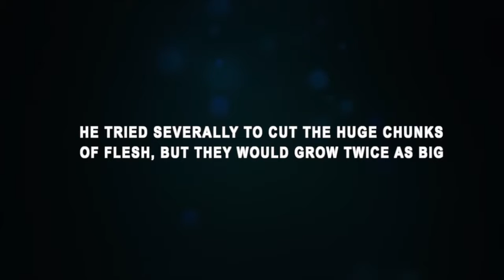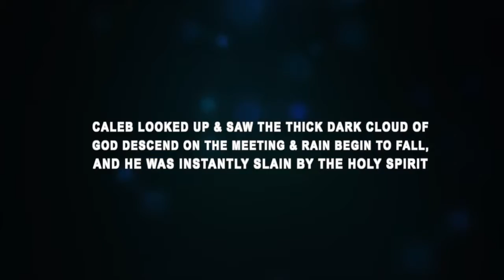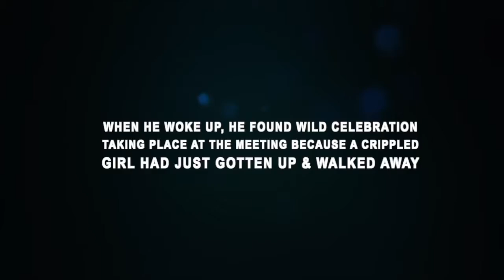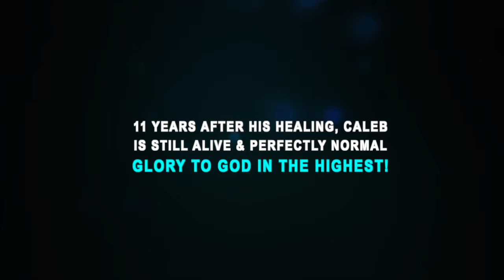SHOCK & STUN! THE LORD HEALS MYELOBLASTOMA A SEVERE CANCER OF THE JAW - PROPHET DR. OWUOR2